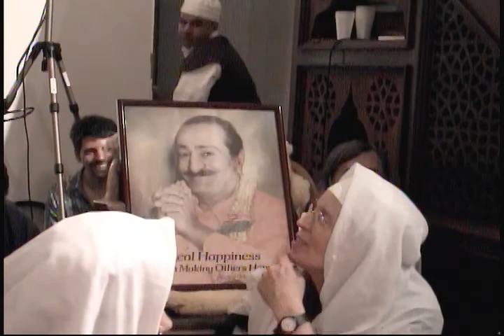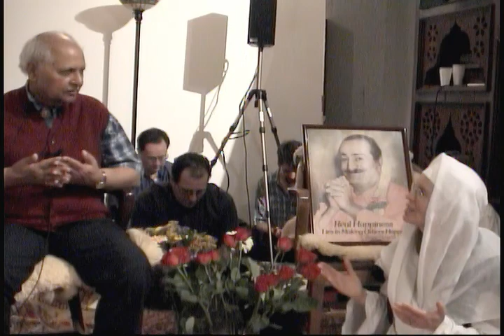Bhau Kalchuri speaking at a Sufi Masjid, May 30, 2002 (first time)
This Sufi Masjid was led by Lex Hixon's successor, both of whom were very open to Meher Baba's message. By special invitation, Bhau Kalchuri was invited to speak to their congregation in Manhattan, NY. He spoke there again in 2003

Raw, unedited archival footage filmed by Angela Lee Chen.